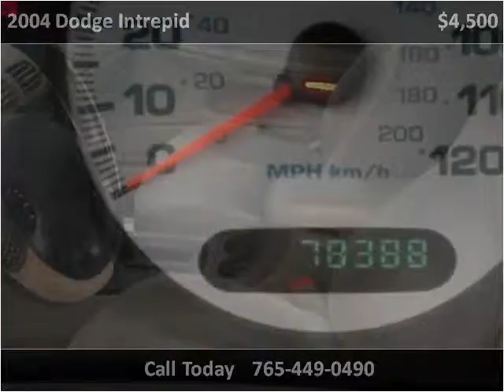2004 Dodge Intrepid Used Cars Lafayette IN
This 2004 Dodge Intrepid is available from Best Buy Motors.